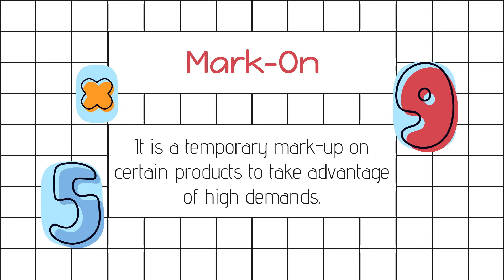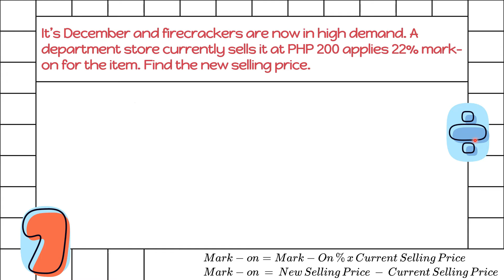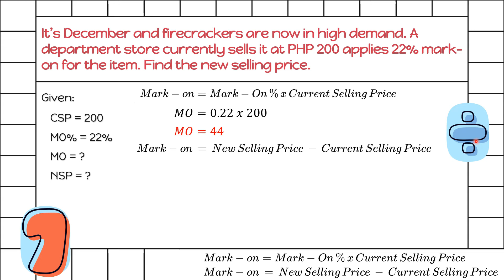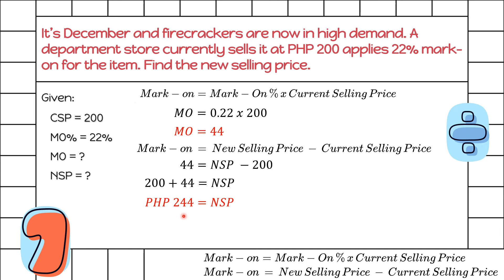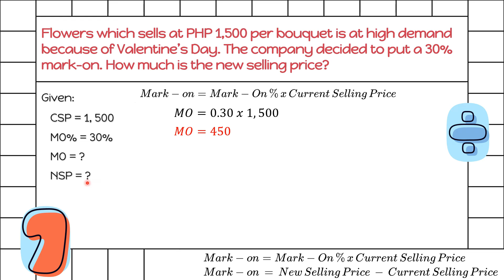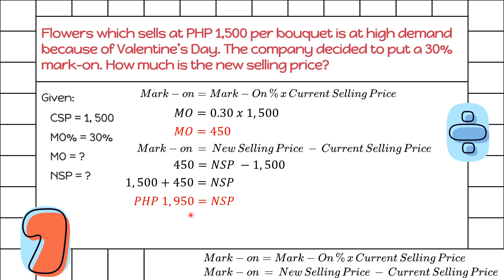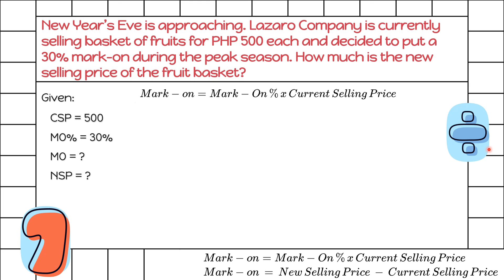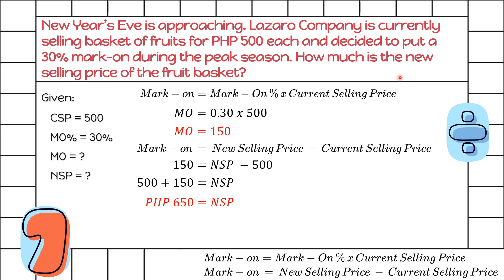Mark On and Examples (Business Mathematics - Tagalog)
Learn about mark-on and how to solve it.